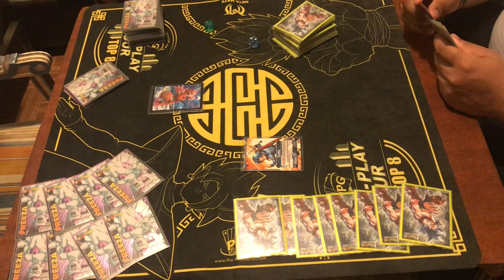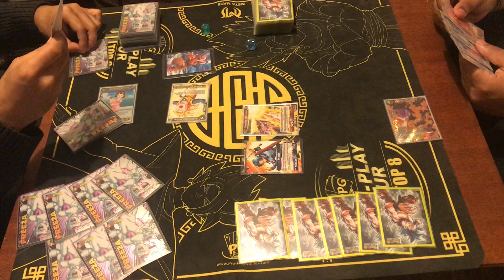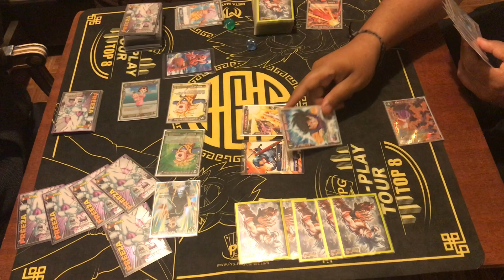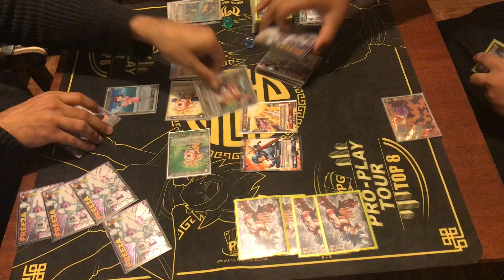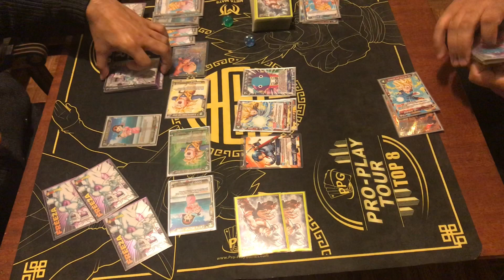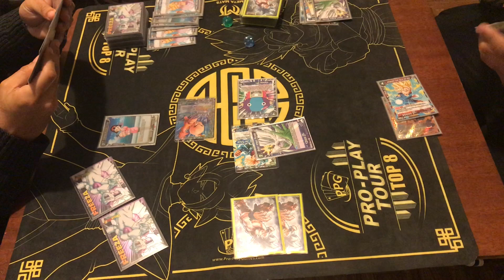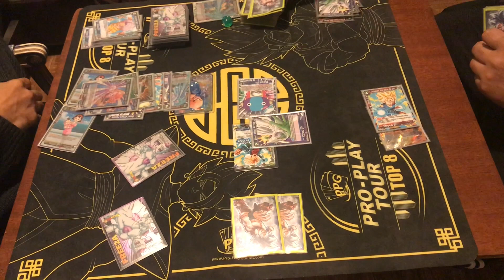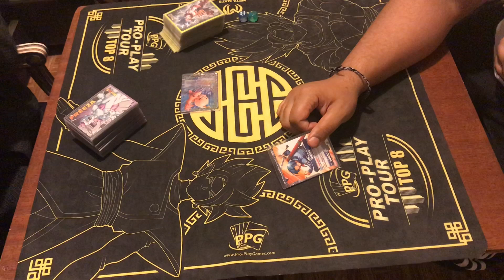Battle Series #2 Krillin VS Trunks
Hey guys and girls welcome back to another episode of All About You! In today’s video we continue our battle series and this time it’s between myself and Jonathan Taveras. I’m playing the new Draft leader Krillin vs set 2 Trunks. This was game 2, I won the 1st one and I decided why not record a game for you all to watch.